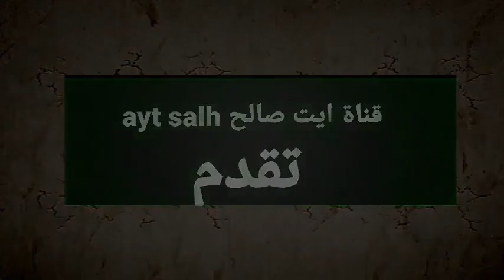1996:ايت صالح ايت عبدالله. الجزء الثالث انتظرو. المزيد من الارشيف الشعراء المنطقة سكورة بولمان صفرو.